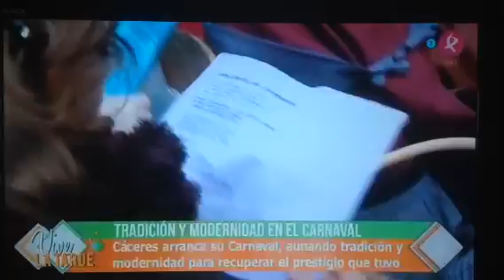Manu Brea en "vive la tarde"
Con "Las lavanderas" dan comienzo los carnavales de Cáceres.
El colegio Licenciados Reunidos, se convierte por un día en la escuela de magia Howard